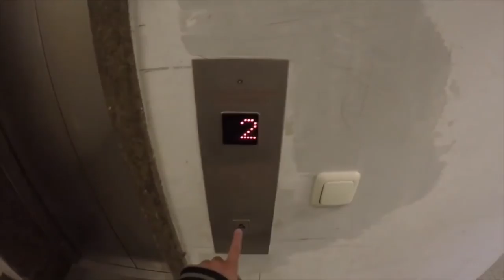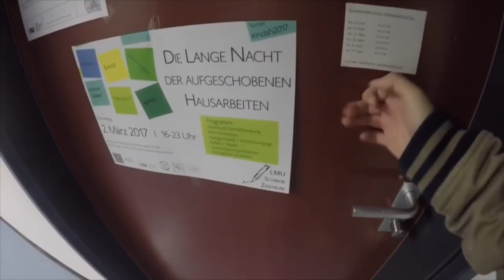Es ist ZEIT für ein Doppel Bonbon Valentinstag Event! kommen Latias & Latios am 14.02?! Pokemon Go!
euda es wird Zeit für das nächste Event - Valentinstag!
letztes Jahr hatten wir Doppel Bonbon, 6 Stunden Lockmodule und pinke Pokemon!
diese Woche müsste das Valentinstag Event angekündigt werden
habt ihr Pokemon gesammelt für ein Doppel Candy Event?
ausserdem geht Kyogre genau an Valentinstag am 14.02. weg
passend dazu würde als nächstes eigentlich das Paar Latias & Latios passen